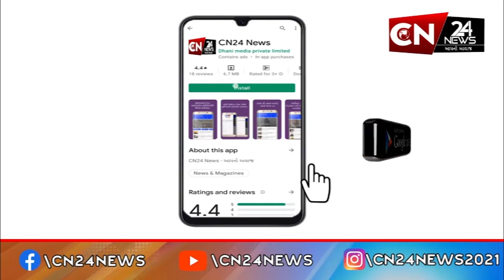અમદાવાદ : શહેરમાં ફટાકડાના કારણે હવાના પ્રદૂષણમાં થયો વધારો